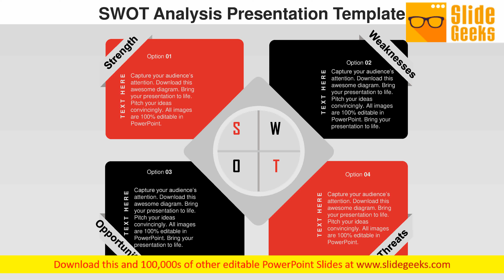SWOT Analysis Free Powerpoint Diagram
Analyze the strengths, weaknesses, opportunities, and threats faced by your business with this free SWOT Analysis PowerPoint template. SWOT analysis is a must-follow framework for any business strategy formulation. Using our free SWOT template, you can easily list each of the elements next to their respective quadrant. The SWOT matrix diagram is easy to understand and follows industry standards. Also perform SWOT analysis of competitors to decide your next business strategy, take advantage of company strengths, exploit new market opportunities, minimize external threats, and cover up any weaknesses or failings. Enable folks to get to grips with the job through our SWOT Analysis Free PowerPoint Diagram. Interact with fresh entrants.